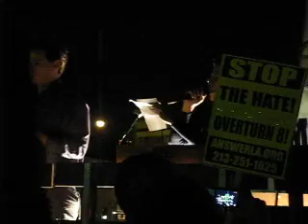9/18 March Against Prop 8 @ Los Angeles, California 11/08/08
So it's not Tegan and Sara, but Tegan WAS there somewhere!  Not to mention that this is an issue they very much care about.  If they hadn't posted about the rally on their MySpace page, we would have never known about it!                                                                                  Unofficial protest (can you believe there were that many people there for an unofficial protest??) against the passing of Proposition 8 - which would amend California's constitution to define marriage as between one man and one woman.  Held in L.A. (Silverlake), California, the weekend after Prop 8 passed 52% to 48% in California following a massive misleading, (and blatantly false) ad campaign waged by the religious right against the GLBT community. /18 March Against Proposition 8, Los Angeles, California 11/08/08